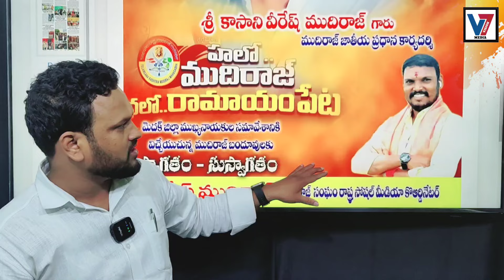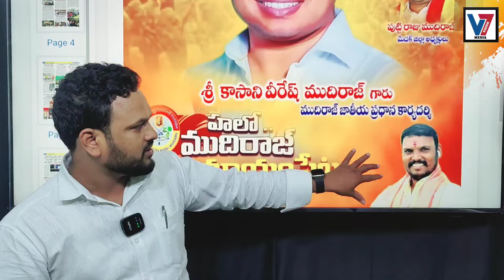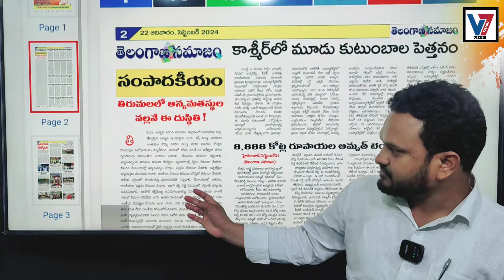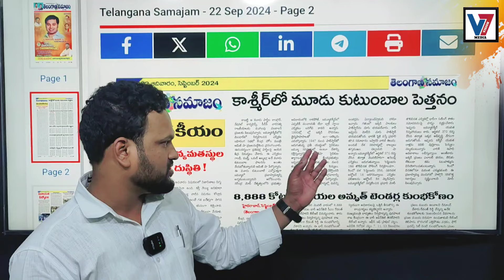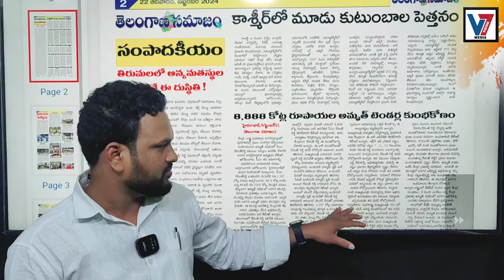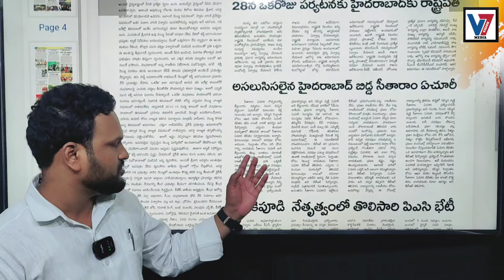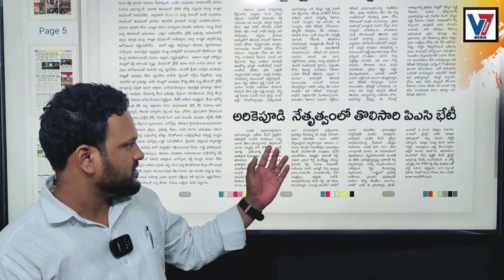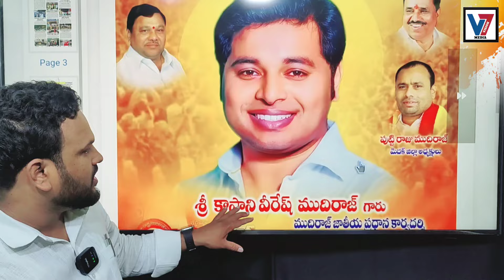తెలంగాణ సమాజం తెలుగు దినపత్రిక విశ్లేషణ .Telangana Samajam NewsPaper Analysis.